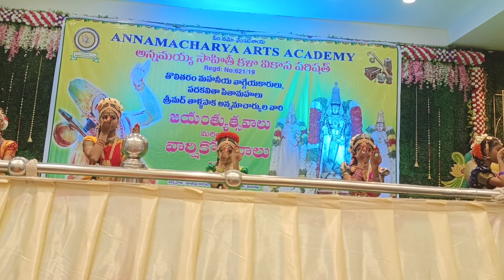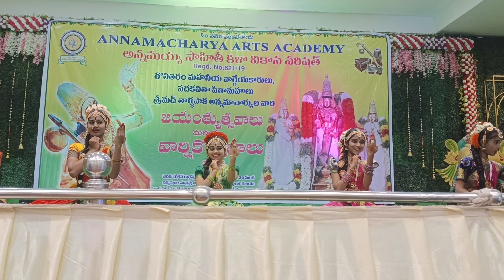vedalera vaiayarulu kuchipudi dance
@thadakapadmaja5587 coreography:by Sri Gampa Shailaja Garu. Institute: Sri Durga Nruthyalayam at Hanumakonda district Gopalapuram cantact no:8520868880